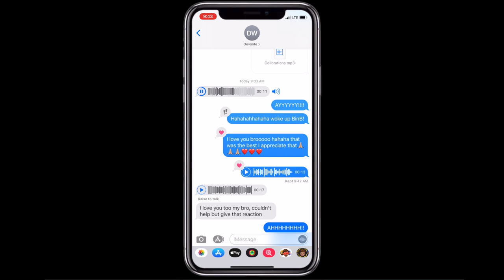What is "Success?" & How to Start Living it NOW! | Celibrations Podcast 🥳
Success is when you match who you are with what you do! So why do we not do this? Because our fears stop us. We think WAITING for an opportunity or experience is when we should start. We need to start CREATING this life now! We need to get to know ourselves better and get better at what we do. Stop wasting time waiting to start this process. Happy Monday! LETS GO! 🥳

Work with me & Support my dream!
 ⌚️Free Whoop! Join.Whoop.Com/energy
🚀FREE jump workouts StevenCeli.com
💪🏼TRAINING (Coaching, programs, supplements, gear, etc.) StevenCeli.com/pages/gear